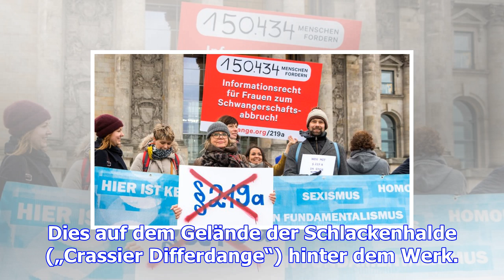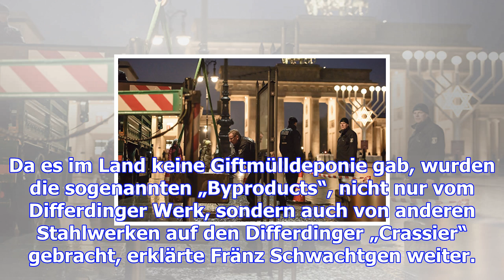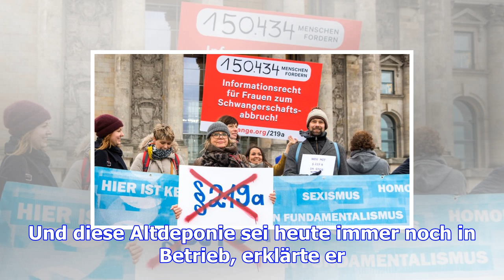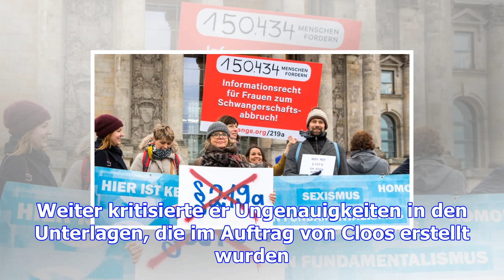Differdingen : "nein zur giftmülldeponie"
(na) - „Dieser Bürgermeister unterschreibt die Baugenehmigung nicht“, stellte  Roberto Traversini („...